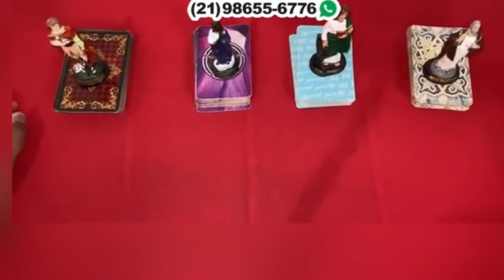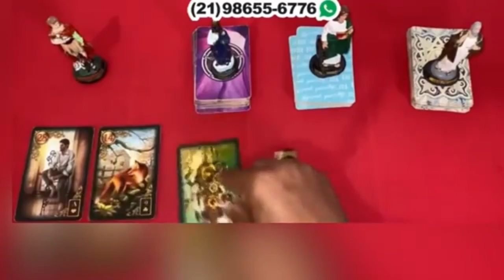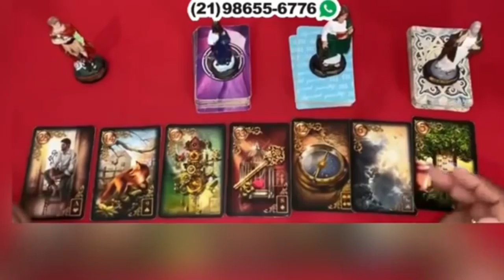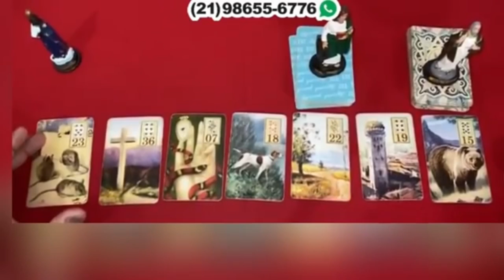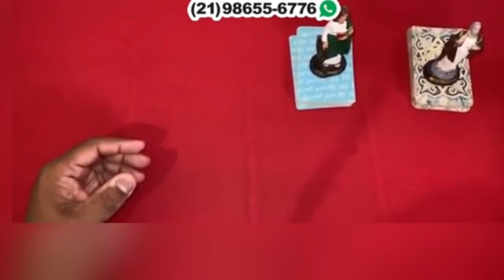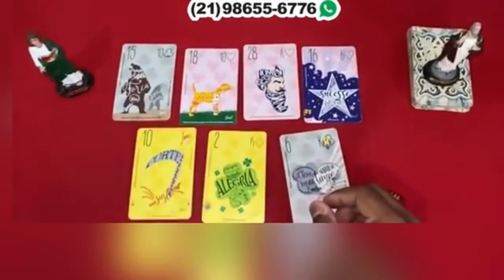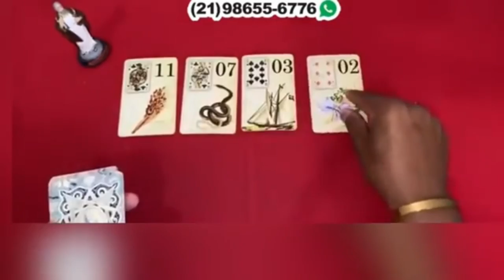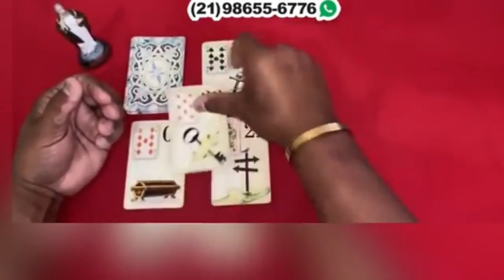Descubra Suas Respostas Com o Tarot Responde 🔮 | Leitura de tarot Diárias e Interativa